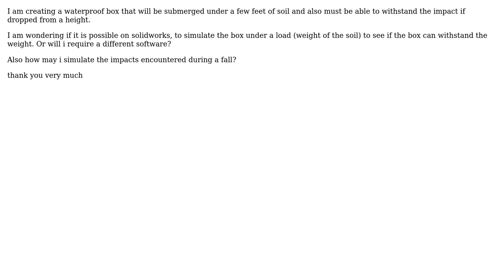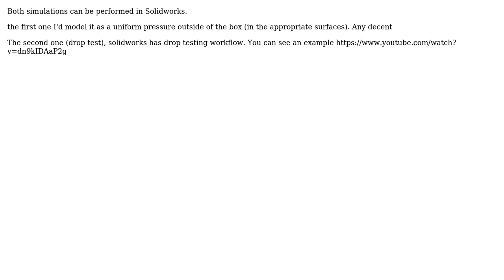Engineering: Stress/impact simulation of a solidworks design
With thanks & praise to God, and with thanks to the many people who have made this project possible! You are responsible for your own actions.